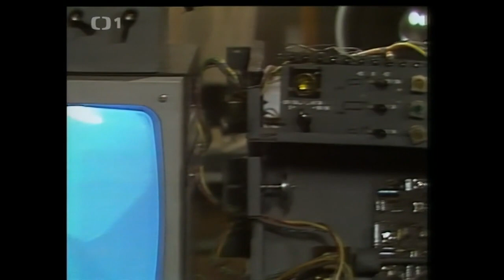Der Wunschkindautomat (Bambinot 1984) - tschechische Fantasyserie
mit Josef Abrhám, Eliška Balzerová, Petr Čepek, Miloš Kopecký, Aleš Procházka, Dana Vávrová, Jiří Adamíra, Jana Brejchová, Žaneta Fuchsová
Regie: Jaroslav Dudek (Das Krankenhaus am Rande der Stadt)
Buch: Miloš Macourek (Die Märchenbraut)
Diese Serie lief leider nur ein einziges Mal im deutschen TV.
Handlung: Es geht um ein kleines Fürstentum, welches eine sehr erfolgreiche Pferdezucht betreibt. Das beruht auf einem Automaten. Mit dem kann man zwei Pferde-Elternteile analysieren und dann am Bildschirm zeigen, wie gut entwickelt ihr Fohlen sein wird. Ein Wissenschaftler (Josef Abrhám) ist mit seinem pubertierenden Sohn gar nicht zufrieden und will den Automaten auf Menschen anwenden. Damit soll man vorher am Bildschirm sehen können, was für ein Kind am Ende "rauskommt". Man kann sich für eine gewissen Zeit mit dem errechneten Kind am Bildschirm sogar unterhalten. Die beiden Elternteile müssen sich nur auf zwei Stühle setzen und emotional miteinander reden. Daraus berechnet der Automat dann das Kind. - Hier in der Szene will er testen, was für ein Kind er mit seiner Arbeitskollegin haben würde. Die davon aber nichts wissen darf. Er versucht emotional mit ihr zu reden und dann erscheint ihr gemeinsamer Sohn...